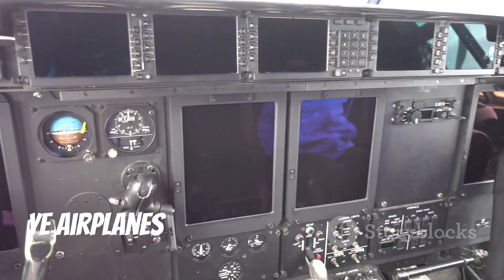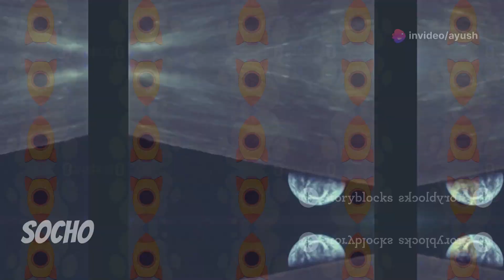"Earth se Moon Tak: Alag-Alag Vehicles ke Saath Epic Journey!" Journey to the moon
"Earth se Moon Tak: Alag-Alag Vehicles ke Saath Epic Journey!"
"धरती से चाँद तक: अलग-अलग यान के साथ रोमांचक यात्रा!"
"From Earth to the Moon: Epic Journeys with Different Spacecraft!"

🚀🌕 Ready to embark on an out-of-this-world adventure? Join us as we take you on an incredible journey from Earth to the Moon using a variety of groundbreaking air and space vehicles! From historic rockets and iconic space shuttles to futuristic spacecraft and imaginative concepts, discover how different technologies have paved the way for lunar exploration.

In this video, we'll dive into:

Historic Rockets: Explore the mighty Saturn V and modern marvels like the SpaceX Falcon Heavy.
Space Shuttles: Learn about the space shuttles that revolutionized space travel and their impact on lunar missions.
Lunar Landers: Compare the Apollo Lunar Module with the upcoming Artemis landers.
Futuristic Designs: Dream about the next-gen spaceplanes and hypersonic vehicles designed for moon travel.
International Innovations: See how global space agencies and private companies are developing their own lunar vehicles.
Robotic Pioneers: Discover the unmanned missions that set the stage for human exploration.
Whether you’re a space enthusiast or just curious about the future of moon travel, this video is packed with fascinating insights and amazing visuals.

Creating a list of 500 hashtags can be quite extensive, so I'll provide a broad range of trendy and relevant hashtags across various categories. You can mix and match based on your content needs.

### General Trendy Hashtags
1.
2.
3.
4.
5.
6.
7.
8.
9.
10.

### YouTube Specific
11.
12.
13.
14.
15.
16.
17.
18.
19.
20.

### Space and Science
21.
22.
23.
24.
25.
26.
27.
28.
29.
30.

31.
32.
33.
34.
35.
36.
37.
38.
39.
40.

41.
42.
43.
44.
45.
46.
47.
48.
49.
50.

51.
52.
53.
54.
55.
56.
57.
58.
59.
60.

### Travel and Adventure
61.
62.
63.
64.
65.
66.
67.
68.
69.
70.

### Technology and Gadgets
71.
72.
73.
74.
75.
76.
77.
78.
79.
80.

### Entertainment and Movies
81.
82.
83.
84.
85.
86.
87.
88.
89.
90.

91.
92.
93.
94.
95.
96.
97.
98.
99.
100.

### Personal Development
101.
102.
103.
104.
105.
106.
107.
108.
109.
110.

111.
112.
113.
114.
115.
116.
117.
118.
119.
120.

121.
122.
123.
124.
125.
126.
127.
128.
129.
130.

### DIY and Crafts
131.
132.
133.
134.
135.
136.
137.
138.
139.
140.